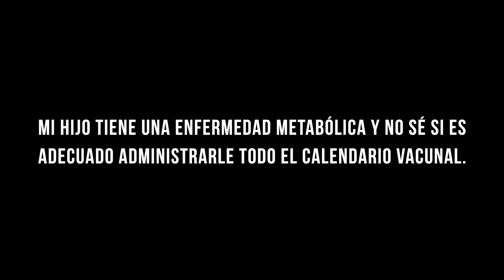SILVIA CHUMILLAS CALZADA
Entrevista a la Dra Silvia Chumillas, de la Unidad de enfermedades metabólicas y mitocondriales del CSUR 12 de Octubre de Madrid, sobre la vacunación en acidemias orgánicas.